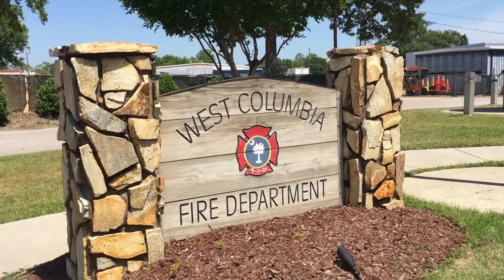A message from West Columbia Fire Chief Chris Smith